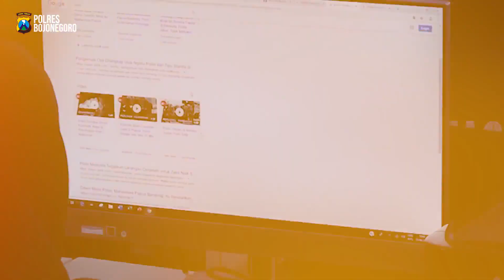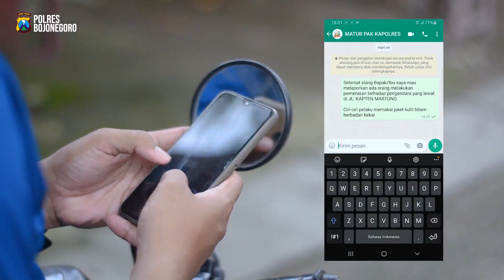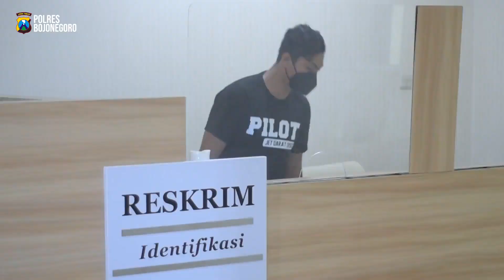MATUR PAK KAPOLRES (BILANG PAK KAPOLRES) || POLRES BOJONEGORO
video @humaspolresBojonegoro